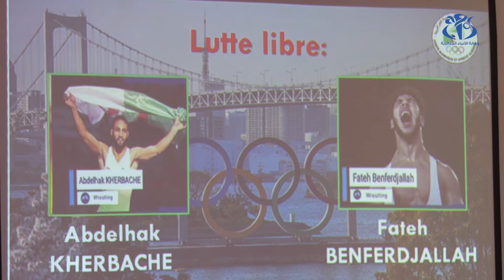اللجنة الأولمبية : استمرار التحضيرات للمشاركة في أولمبياد طوكيو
الجزائر (وأج) – نظمت اللجنة الاولمبية والرياضية الجزائرية ندوة صحفية حول تحضيرات المنتخبات الجزائرية تحسبا للمشاركة في أولمبياد طوكيو المقبلة  أين أكدت حسيبة بولمرقة، رئيسة الوفد الجزائري في الأولمبياد ،استعداد اللجنة الأولمبية لتقديم الدعم اللازم لكل الرياضيين.